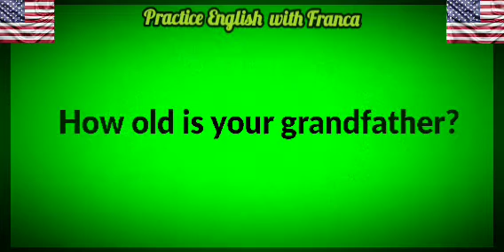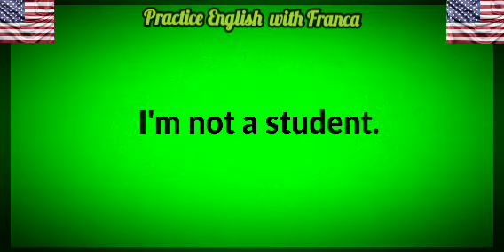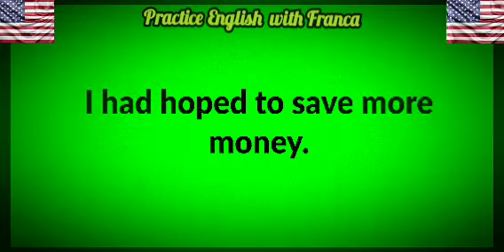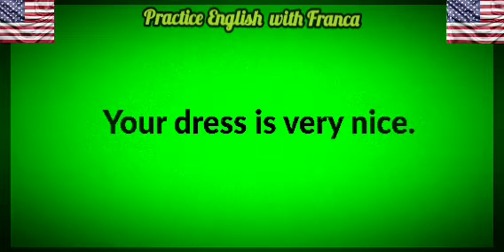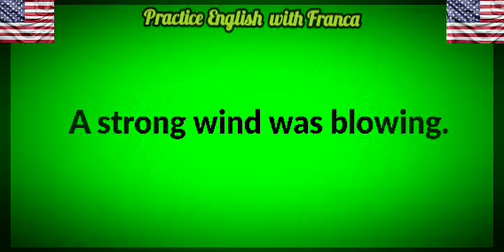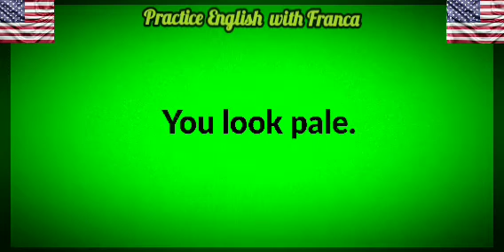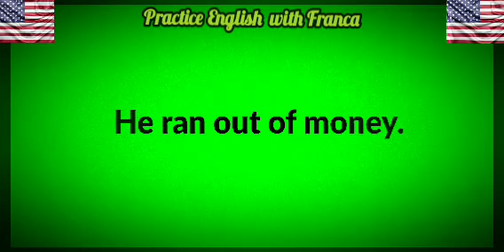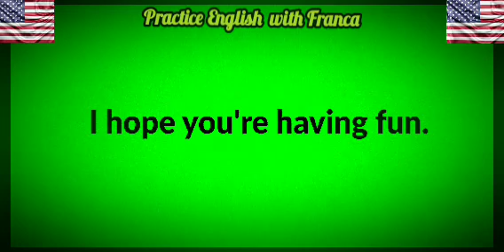Frases em Ingles-Ouvir e praticar diariamente para aprender.English Phrases-Listen and practice.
Neste vídeo vamos ouvir frases em Inglês sem tradução, se o seu nível é intermediário, vai entender a maioria das frases e se você ainda não está nesse nível ainda Assim é importante ouvir para familiarizar com este idioma importantíssimo.
In this video we are going to listen to sentences in English without translation, if your level is intermediate, you will understand most of the sentences and if you are not at that level yet. So it is important to listen to familiarize yourself with this very important language.